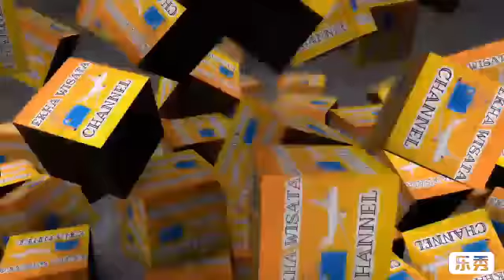PEMBACAAN AYAT SUCI AL-QURAN SEBELUM ACARA ACCERA KALOMPOANG DI BUKA